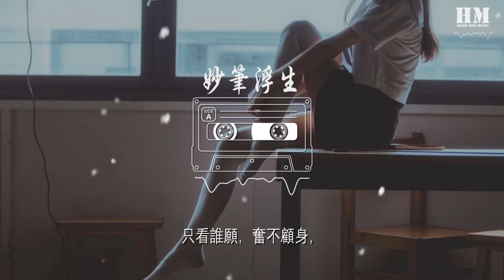銀臨 - 妙筆浮生『世間種種，情有獨鍾，』【動態歌詞Lyrics】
妙筆浮生

00:00  作詞 : 未見釵頭鳳
00:01  作曲 : 黃詩扶HBY
00:03  編曲：於海航 WinterDance

00:29  青崖寂無聲，
00:34  浮雲抱孤城，
00:38  星楓散漫羣山中，
00:43  溪澗知鳴蟲。
00:48  桃樹下幾盅，
00:52  醺醉白鹿腳程，
00:56  我寄輕舟尋蹤，
01:01  入煙霞朦朧。

01:07  （崑曲）：仙境枕石對長空，總覺一點癡心欠奉。

01:23  世間種種，情有獨鍾，
01:27  皆是剎那，心絃被撥弄，
01:32  餘生都爲，那片刻花月相逢。
01:41  我用情下筆，裝作從容，
01:45  對抗歲月、山海變更，
01:50  你在心裏，栩栩如生，
01:55  也算永恆。

02:05  OS:
02:06  千里江川畫不同,鏡花水月一筆生，
02:14  滄海捧出明珠淚,無限思量寄東風。

02:41  比翼坐清風，
02:46  覽天地無窮，
02:51  我尋盡滄浪危峯，
02:55  未見釵頭鳳。
03:00  池鶴驚好夢，
03:04  荷葉徒然搖動，
03:08  我潑墨間唯恐，
03:13  相思畫難成。

03:19  （崑曲）：臨窗遠眺望歸鴻，總覺一點癡心欠奉。

03:35  世間種種，情有獨鍾，
03:39  皆是剎那，心絃被撥弄，
03:44  餘生都爲，那片刻花月相逢。
03:53  我用情下筆，裝作從容，
03:58  對抗歲月、山海變更,
04:02  你在心裏，栩栩如生，
04:07  也算永恆。
04:16  世間種種，感人至深，
04:20  彈指一瞬，定斷舍離分，
04:25  再說悔恨，春水已去了無痕。
04:34  又何來許多，有緣無份？
04:39  只看誰願，奮不顧身，
04:43  我自值得，你舍紅塵, 跋涉晨昏。

04:55  混音 CuTTleFiSh
04:55  吉他：王春
04:57  笛子：居君裔
04:57  伴唱：龍垚垚 黃詩扶HBY
04:58  戲曲：黃詩扶HBY
04:59  兼制：WinterDance 管睿晨（infinite studio_RisingVoice）
05:00  人聲&樂器 錄音 管睿晨 （infinite studio_RisingVoice）
05:01  視頻拍攝：上海升赫錄音棚（soundhub studios）